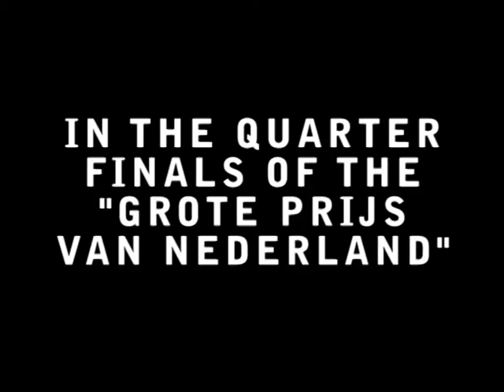KITTYGOTSUED TRAILER - GROTE PRIJS KWARTFINALES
26th of june: Kitty Got Sued @ the Quarter finals for the "Grote Prijs van Nederland" @ Pakhuis Wilhelmina Amsterdam.